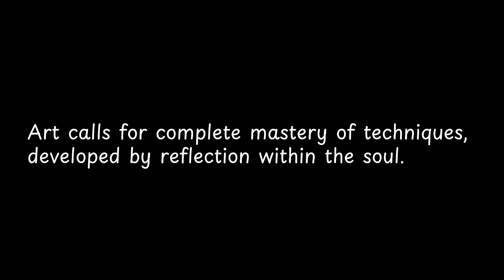Art calls for complete mastery